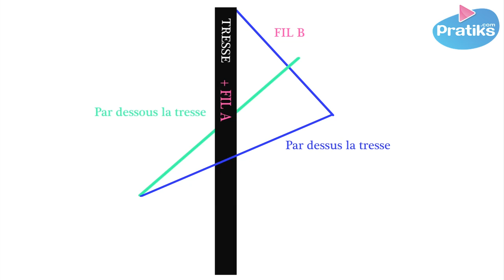Coiffure - comment faire une atébas style amérindien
Nous vous montrons dans ce tuto vidéo comment réaliser une atébas de style amérindien.

Pour ce faire, vous devez vous procurer du fil, de la laine ou du coton, de deux couleurs différentes et bien distinctes.

Coupez le fil de façon à obtenir trois fois la longueur de vos cheveux, par exemple, si vos cheuveux mesurent 20 centimètres, coupez 60 centimètres de fil.

Pour commencer, choisissez l'endroit ou vous souhaitez réaliser votre atébas, mouillez votre mèche de cheveux et faites une tresse. L'épaisseur de la tresse va déterminer l'épaisseur de votre atébas, plus la tresse est grosse, plus l'atébas est épaisse.

&nbsp;

Prenez un morceau de papier, coupez-le en deux au centre, et jusqu'au deux-tiers. ce papier vous évitera d'emmêler vos cheveux avec la mèche à tresser. Placez le sur la chevelure, et mettez la tresse à l'intérieur. Attachez votre fil au bout de la tresse  et faites un nœud comme indiqué dans la vidéo, après une dizaine de nœud, vous voyez apparaître forme de votre atébas, continuez jusqu'au bout de la tresse.

À bientôt sur Pratiks !

&nbsp;

&nbsp;